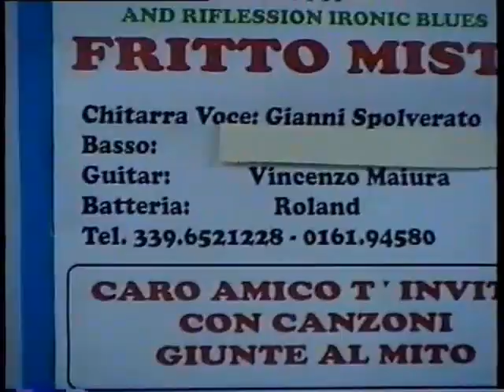Waterman Try Sultan of swing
Promo  Waterman Try